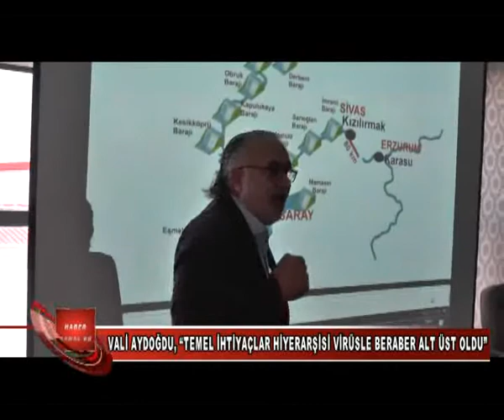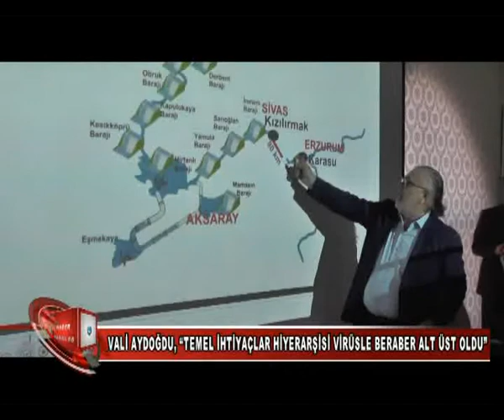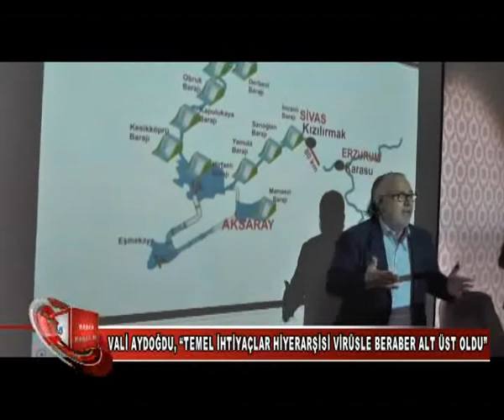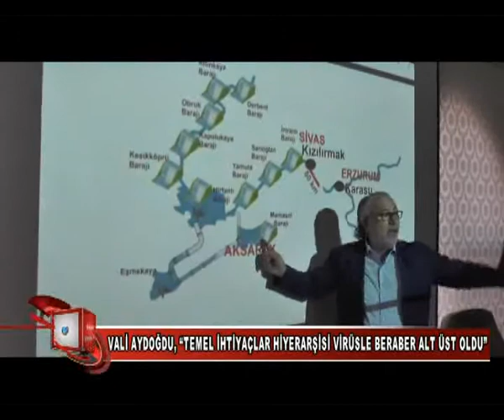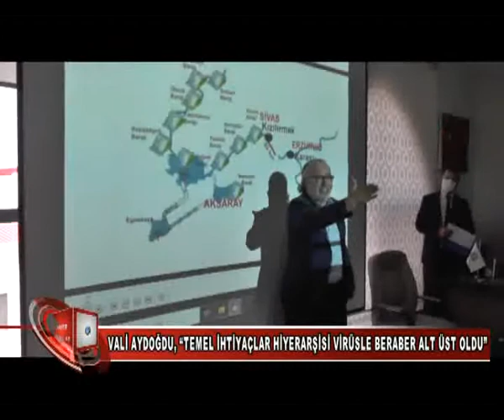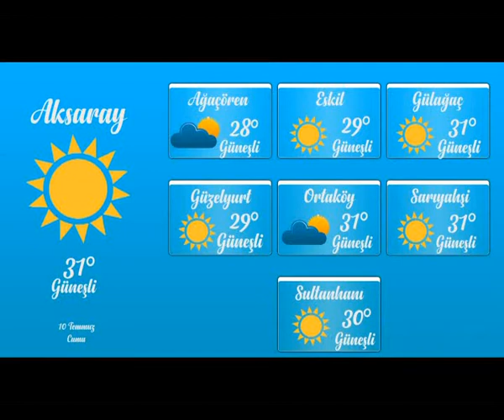10 07 2020 HABERLER